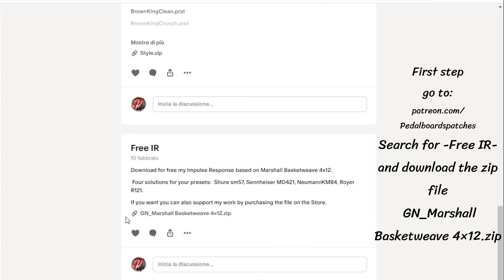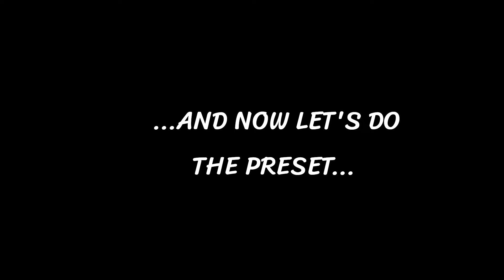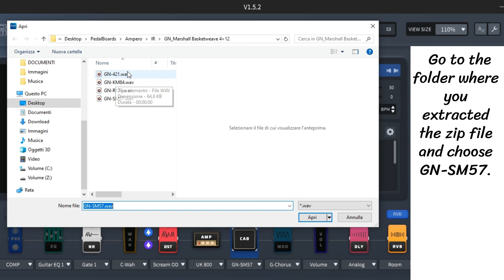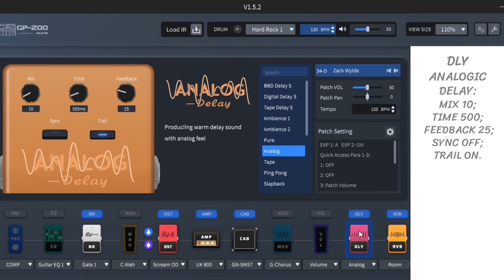VALETON GP-200 PRESET: ZACK WYLDE STYLE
A short tutorial to build a patch for Valeton GP-200.